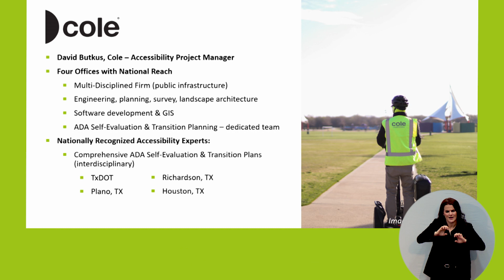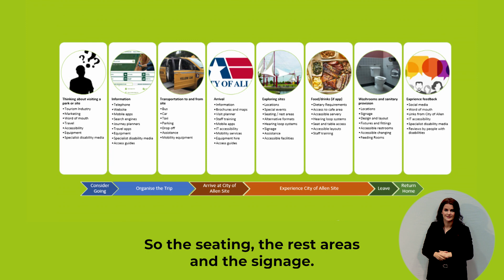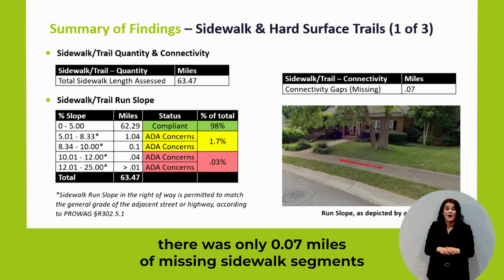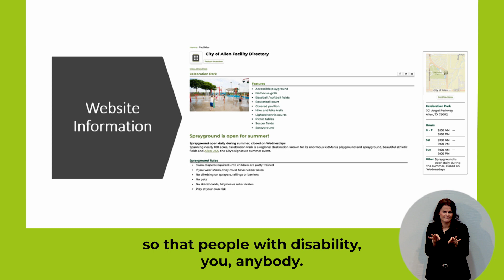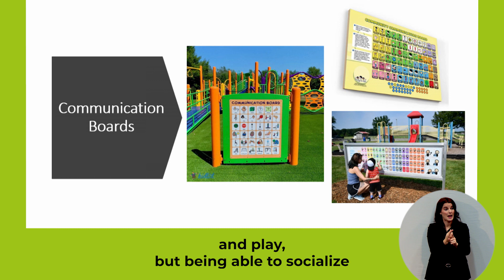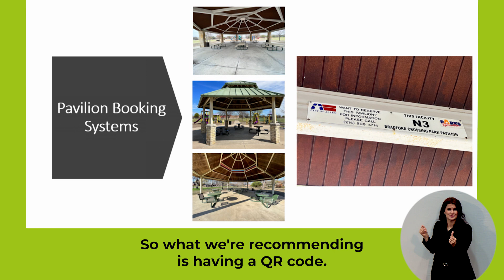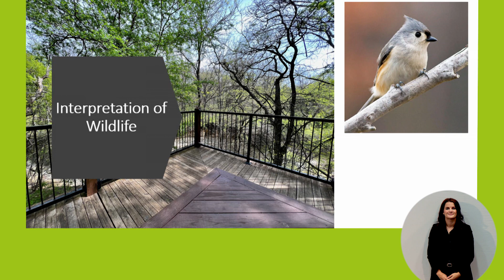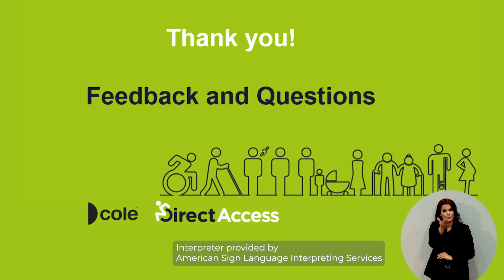ADA Transition Plan Presentation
Allen Parks and Recreation is working to make the city's parks, trails and facilities more accessible and enjoyable for everyone, while also ensuring compliance with the Americans with Disabilities Act (ADA). With the help of a consulting firm which specializes in accessibility planning, the department is collecting data on current amenities and asking for public input to help set future priorities.